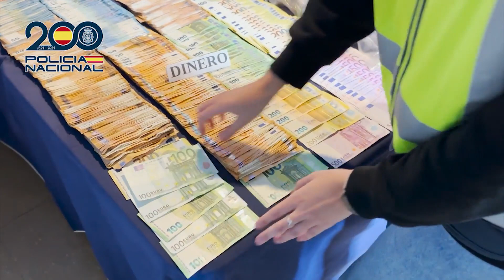Desmantelado un grupo de narcotraficantes que distribuía cocaína y 'tusi' en Madrid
Imágenes de la Policía Nacional que ha desmantelado un grupo de narcotraficantes que distribuía cocaína y "tusi" desde varios inmuebles de Madrid.